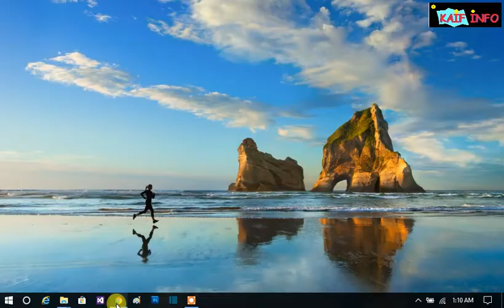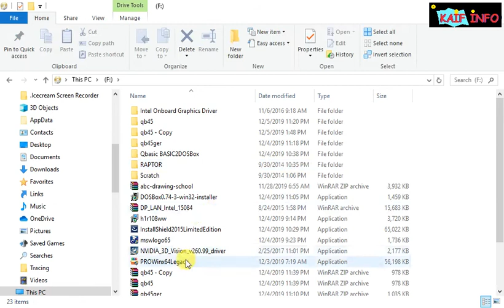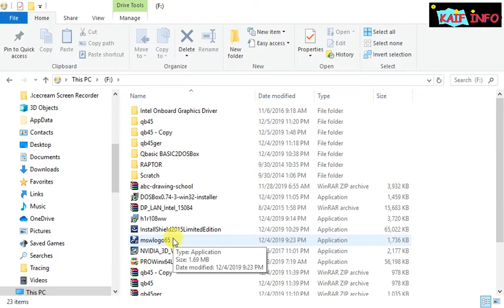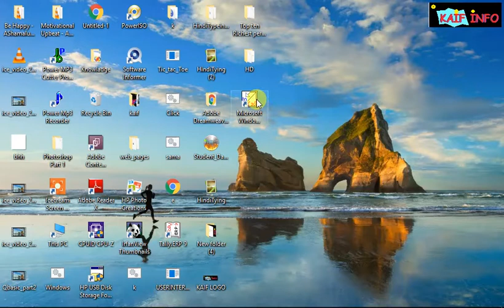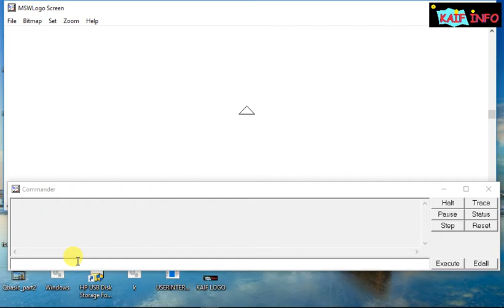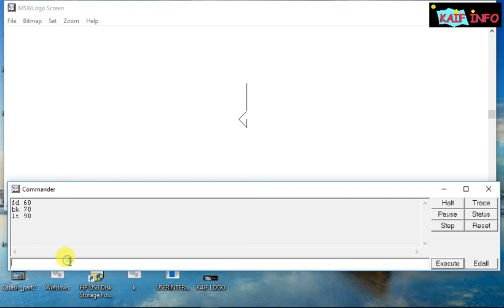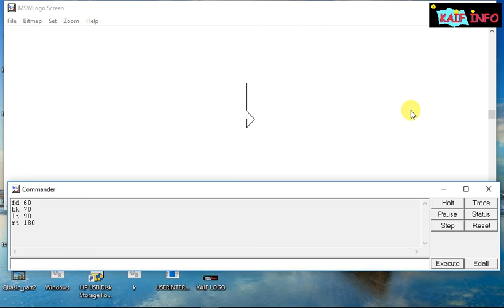Hot to Install MSWLogo | Some basic command of MSWLogo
This are being uploaded for  for those who want know some
base command fo the MSWLogo| and also are sown  in this video
how to install MSWLogo |